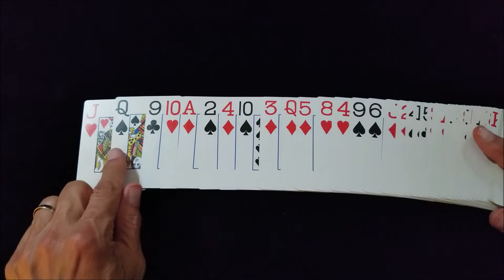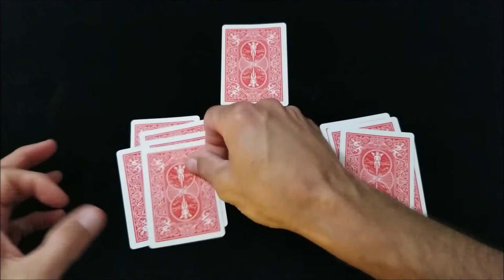Mind Reading Tricks Revealed | 3 Mind Reading Tricks For Beginners | Easy Mentalism Tricks Explained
In this video I will Explain 3 Mind Reading Trick for Beginners.  I will reveal easy mentalism tricks that anyone can do. Episode #5

⭐Welcome to Presto Paul TV, where I teach Magic for Beginners⭐

My mission is to help people just like you. I will teach you how to do magic step by step. You will learn tricks with cards, coins, bills and ordinary objects.

I can’t wait to hang out with you in the next video where together we will Experience Magic Like Never Before!